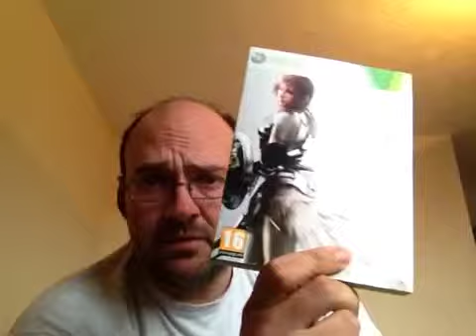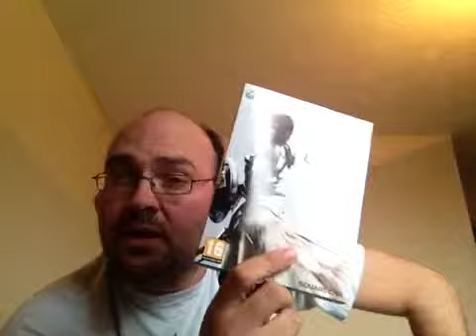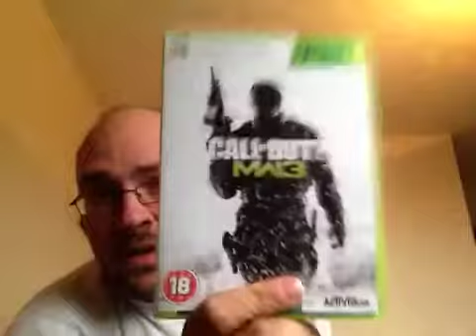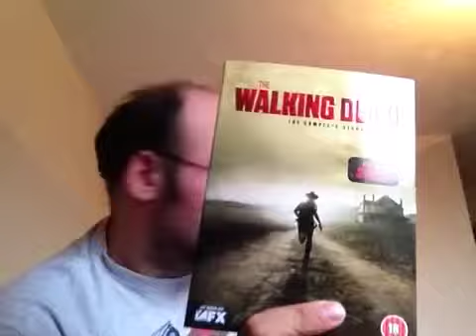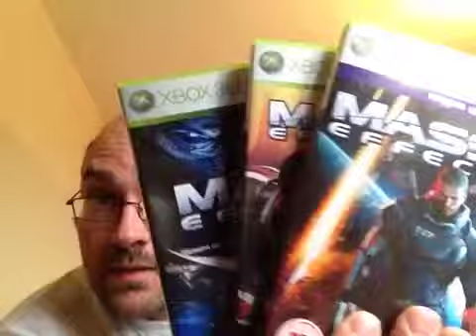My top 5 Xbox games